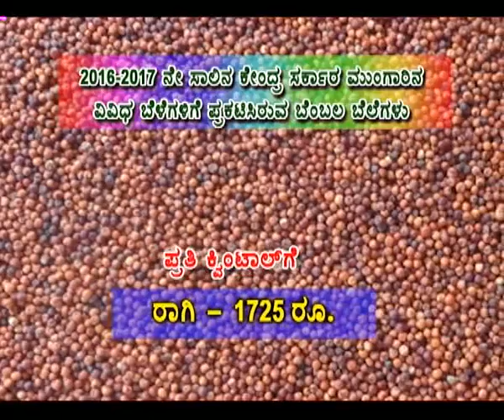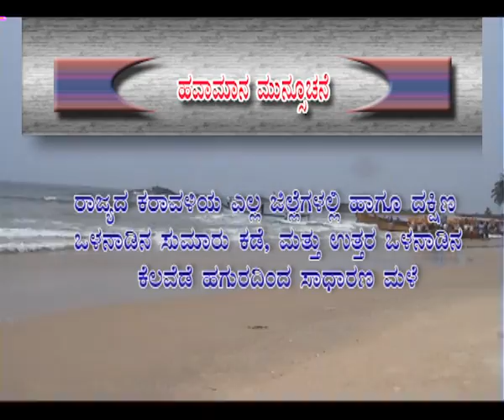Krishi Varthe 15 8 16